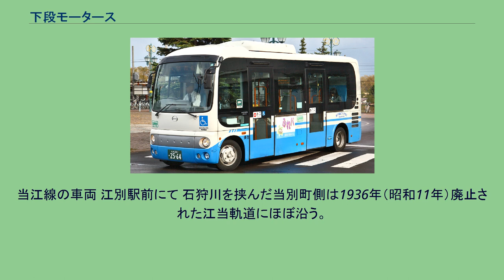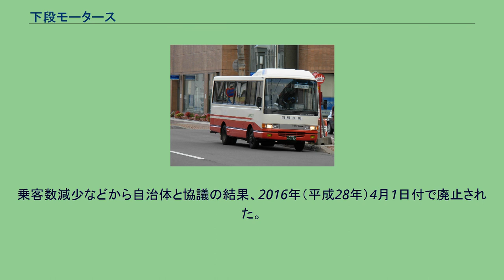下段モータース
有限会社下段モータース（しもだんモータース）は、北海道石狩郡当別町に本社を置く日本の企業。
自動車整備業を中心として、自動車に関わる業務を広く行っている。
大型バスやマイクロバスなどを保有。
路線バス車両は2017年（平成29年）3月31日現在で11台登録されている。
貸切バスは9台登録されており、札幌運輸支局管内発着を営業区域とする。
なおバス停は「シモダンモータース」、車両表記は「シモダンバス」と片仮名書きになっている。
当別ふれあいバス あいの里金沢線 石狩太美駅を出る当別駅南口行 「当別駅南口」バス停 当別町からの委託により運行するコミュニティバスである。
愛称は「当別ふれあいバス」。
それまで当別町内で運行されていた路線バスや送迎バスなどをまとめた上で2006年（平成18年）より運行開始。
当初は2007年（平成19年）度まで試験運行として運行する予定だったが2010年（平成22年）度まで期間が伸ばされ、2011年（平成23年）度より本運行となっている。
運賃は1乗車一律200円で小学生・障がい者などは半額。
回数乗車券が2,000円（200円×12枚）で販売されている。
定期乗車券に近いものとして「応援券」が販売されており、指定した期間（1箇月・3箇月・6箇月）全線が乗り放題となる（記名者のみ利用可能）。
2014年11月4日からは運行経費削減を目的とした予約制（デマンド）運行が2カ月間の試験事業としてスタートした。
路線は2017年（平成29年）9月25日改正時点。
市街地予約型線 土曜・休日全便運休。
かつては市街地循環線（当別駅南口 - 当別中学校 - 栄町 - 伊達記念館 - 当別駅南口 - 当別町役場 - 当別駅北口 - 北栄団地 - 当別駅南口）が運行されていたものの、2015年（平成27年）10月1日より当路線の運行に変更された。
なお2014年11月4日からの予約制運行の試験事業に際しても、町内中心部の対象地域で市街地循環線を一時休止して実施していた。
2016年（平成28年）10月3日より、運行エリアを市街地地区のほか東裏・対雁・蕨岱の各地区にも拡大した。
あいの里金沢線 医療大あいの里キャンパス - ロイズふとみ工場間、当別駅南口 - 北海道医療大学間は土曜・休日運休。
以前は当別駅南口を境に「西当別・あいの里線」、「金沢線」として別系統で運行されていたが、2011年（平成23年）10月1日に統合されている。
全区間直通のほか、当別駅南口を境とした統合前と同じ便も設定される。
かつては北海道中央バスが「当別ターミナル - 石狩太美駅 - 石狩八幡町」や「石狩太美駅 - あいの里教育大駅 - 栄町駅」の路線バスを運行していたが、撤退している。
北海道中央バス石狩営業所を参照。
みどり野・青山線 みどり野会館→青山会館、青山会館→弁華別郵便局の区間は予約制運行で、土日祝は運休となる。
かつては北海道中央バスの路線で、のちに当別町が札幌第一観光バスに委託して運行していたが、2003年（平成15年）に撤退。
その後は下段モータースが受託し「青山線」として運行。
道民の森までの延長運転（季節運転）も実施されていたが、当別コミュニティバス運行開始に伴い統合された。
2016年（平成28年）10月1日より、みどり野会館→青山会館、青山会館→弁華別郵便局の区間は予約があった便のみ運行する形となり、土日・祝日は予約型区間は運休となった。
西当別道の駅線 2017年（平成29年）9月25日新設。
2018年（平成30年）9月30日まで実証運行を行い、2018年10月1日より本格運行とすることを予定している。
太美スターライト中央ならびに石狩太美駅が始終点となる区間便も設定されている。
ヒルズE5-3-17 - 石狩太美駅・ふとみ銘泉の間は、あいの里金沢線とは一部で経路が異なる。
ゆとろ線（廃止） お買い物ふれバ（廃止） SuiSuiふれバ（廃止） 金曜・土曜の深夜に札沼線（学園都市線）の下り最終列車から接続する深夜バスとして完全予約制で設定されていた。
1乗車1,000円の割増運賃が適用され、必要運賃分の回数券券片で利用可能であったほか、応援券を持つ利用者は半額になった。
採算を確保できなかったことから廃止されている。
「とべ～る号」 月形当別線 石狩当別駅駅南口にて 1日9往復...